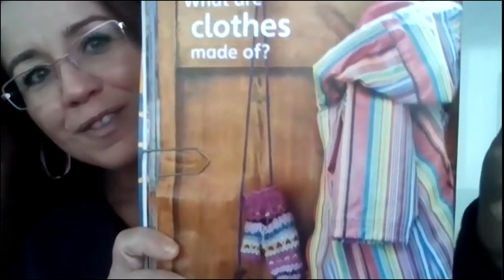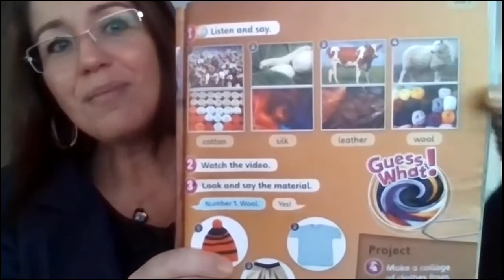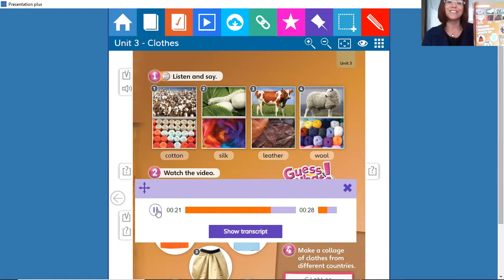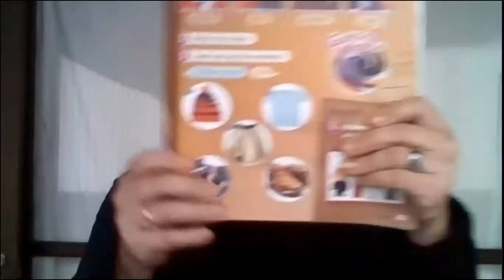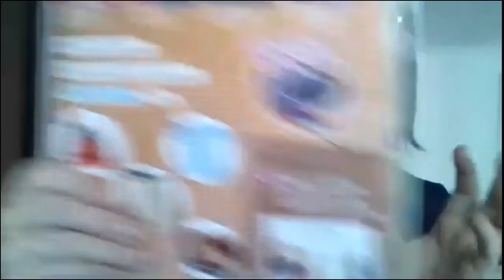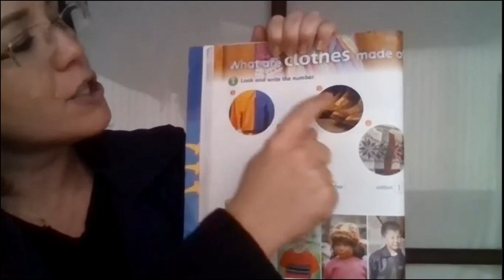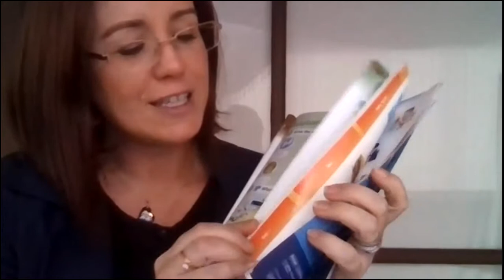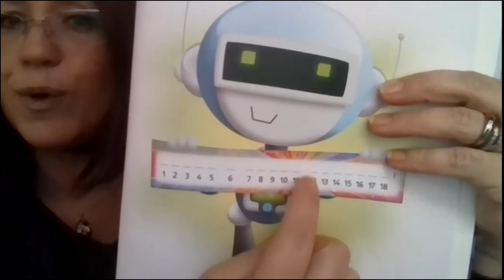3 ano - CLASS 22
3 ano - CLASS 22 - pupil's book pages 44 and 45.